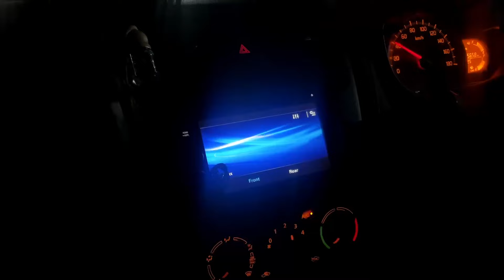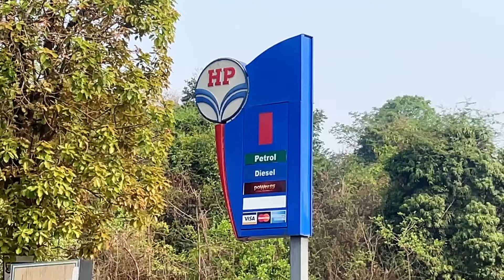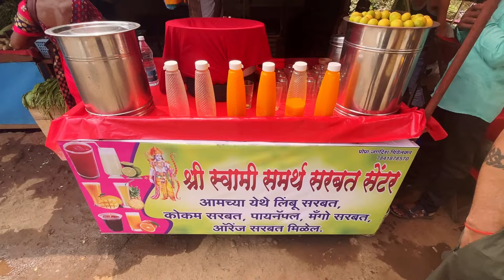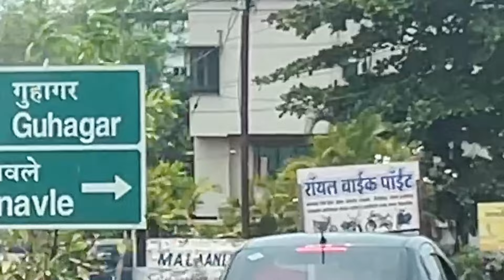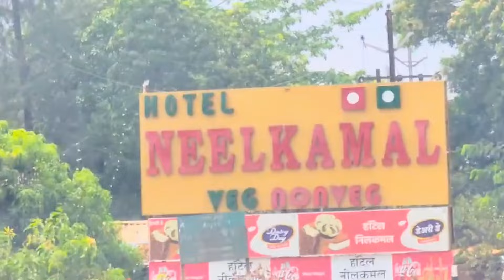Exploring Guhagar | Devgarh Hapus Mangos | Unexplored Konkan | Vlog #012 | Another GUY in I.T. 😎😊🎊🎉🎁